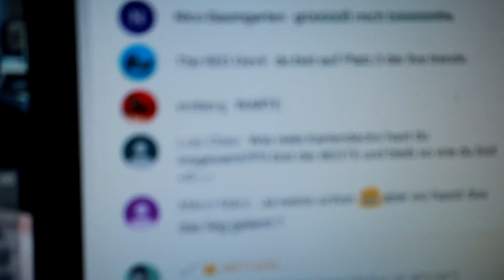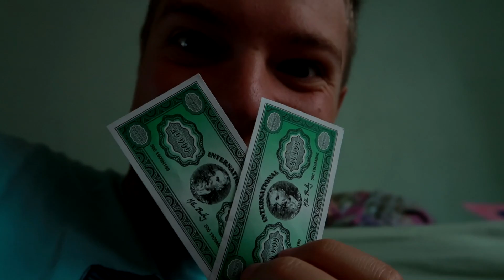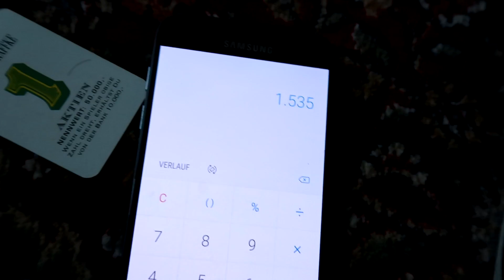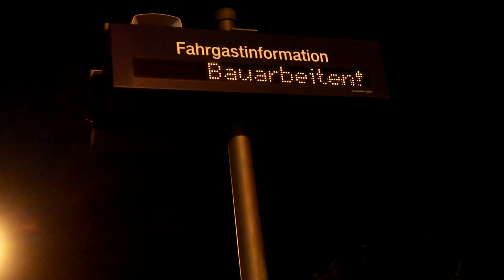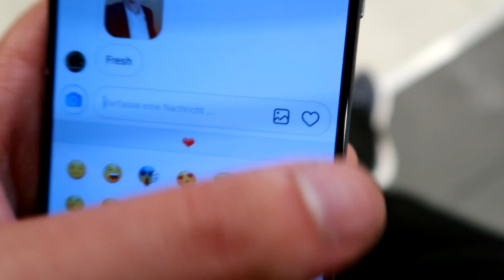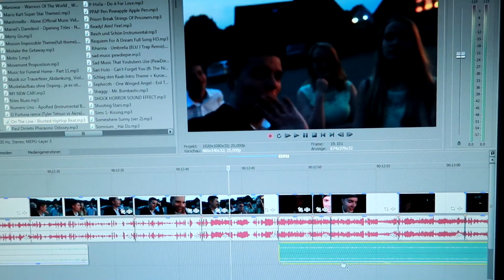DIESER TYP HAT MIR ÜBER 200 € GESCHENKT - MrTriXXL Vlog #16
► Achtung! Hab ein neues Instagram-Profil Lenox war in Deutschland!!! So sieht der Gute also aus :D Außerdem in diesem Vlog: So sieht das aus, wenn ich Voiceover aufnehme, Besuch bei meiner Familie, die Zaubertricks, die ich zu Liveshows mitnehme, REAKTIONEN AUF DAS FERTIGE SOMNIUM-DECK!! :D Und zum Abschluss wieder Musikrätsel!
Euer MrTriXXL

MEIN EQUIPMENT:
*28mm OBJEKTIV
*50mm OBJEKTIV
*ADAPTER FÜR DIE OBJEKTIVE

Mit * markierte Amazon-Links hängen mit dem Partnerprogramm von Amazon zusammen. Sie dienen dem potentiellen Käufer als Orientierung und verweisen explizit auf bestimmte Produkte. Sofern diese Links genutzt werden, kann im Falle einer Kaufentscheidung eine Provision ausgeschüttet werden.